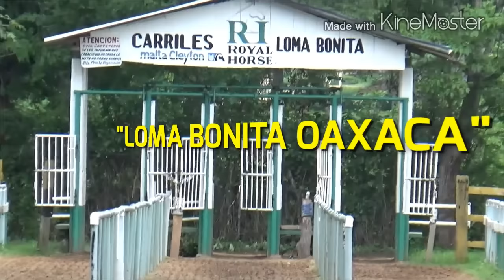5TO HIT ELIMINATORIO A 200 VARAS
Ganando su hit eliminatorio
EL SHERIFF de la cuadra jacatepec a el nariz tapada de la cuadra playa vicente
LOMA BONITA OAXACA
8/julio/16